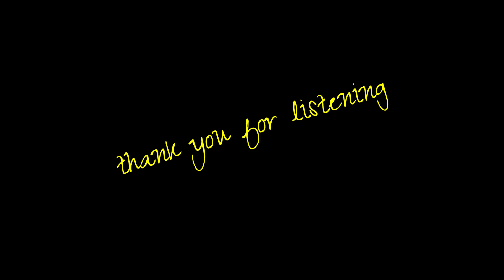[AUDIO DIY] listen to female vocal music (Laila Biali)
Listening to female vocals with DAC and PMA-600NE
DACとPMA-600NEで女性ボーカルを聴く

- Laila Biali -　January 10, 2018

'Dolores Angel'

Vocals - Laila Biali

PC(Subscription music source 16bit 44.1kHz)→DAC(TOPPING E30II)→
RCAswitch(PROZOR)→AMP(PMA-600NE)→DoukAudio VU3→
Handmade 2waySP→DR-40(RODE M5)
Handmade Speaker : Scan-speak W18/4531G00 + R3004/662000

　できるだけ同じ雰囲気を味わっていただきたいので、空気録音にはこだわっています。
　I want you to experience the same atmosphere as much as possible,
  so I insist on air recording.

・SPからコンデンサマイクまでの距離は約125cmでマイク間隔は約20㎝としセンターから左右のSPに角度をつけてセットしています。
・アンプボリューム：9-10時付近で調整
・DR-40のマイク入力レベル：40（マイクは外付けマイクのみを有効とした）

★HPFの抵抗素子の変更(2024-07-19)
    Munforf 10w 無誘導巻線抵抗から
　Mundorf M-Resist Ultra MREU30 30W Film Resistor(+heatsink)
　に変更しました。
★録音環境やセッティングの見直しとDR-40の設定変更(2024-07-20)
　・マイク位置を変更しました。
　・外部マイクのみ有効に変更しました。
★SP間とマイクの位置を変更しました。(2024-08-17)